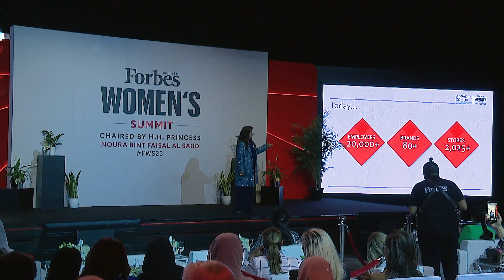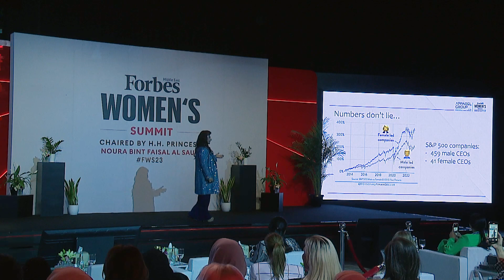Change The Rules, Don’t Leave The Arena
Sima Ganwani Ved, founder and chairwoman of the Apparel Group, gives some important lessons to strengthen female empowerment in society.